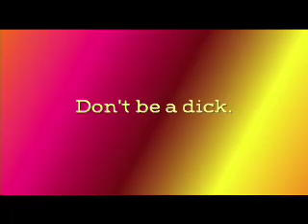Is It Any Good?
Trust us, it is good. Stream to rent and download to own the movie